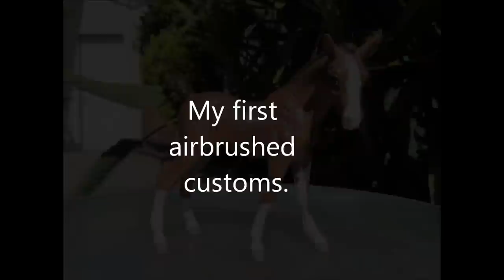First Airbrush Customs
:) For sale for good offer
I used acrylic paints.
NO pastels.
Thank god